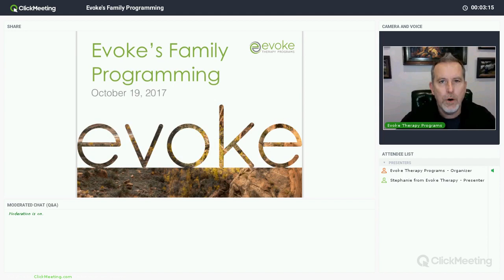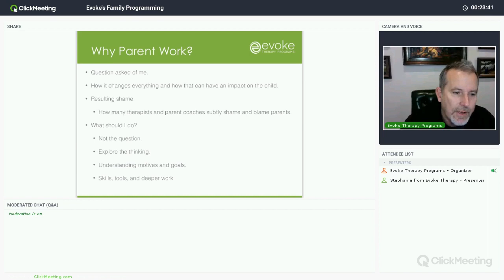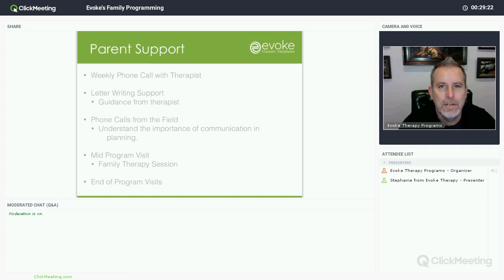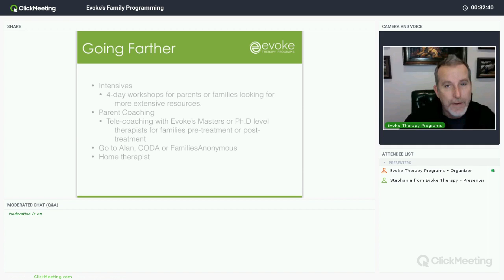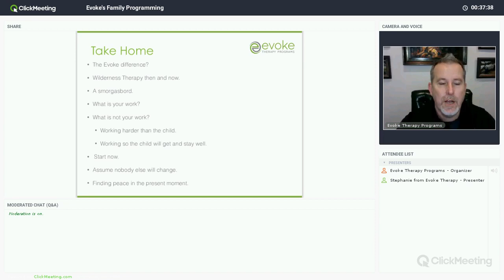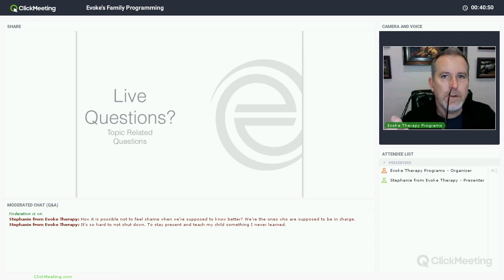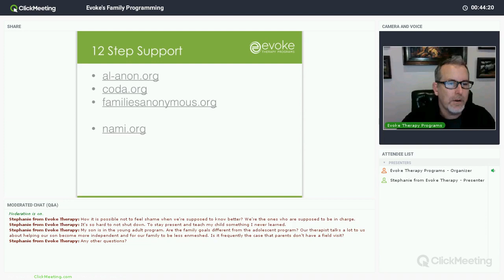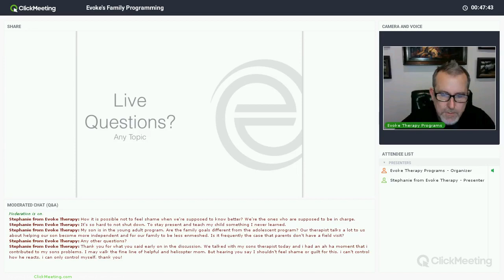Evoke's Family Programming Webinar